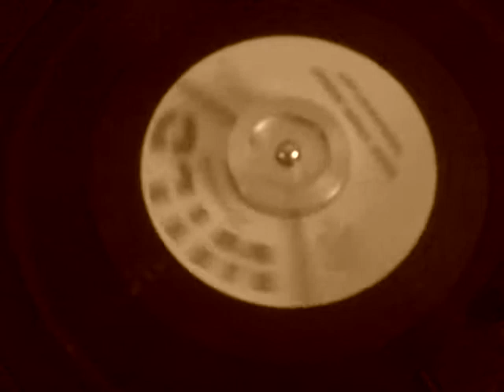Smokehouse Dave - Save your Dimes